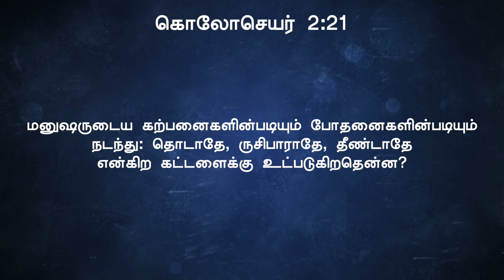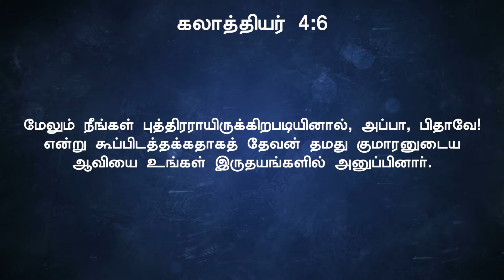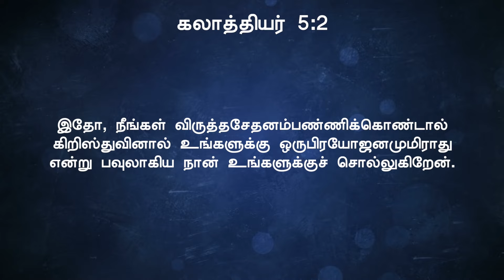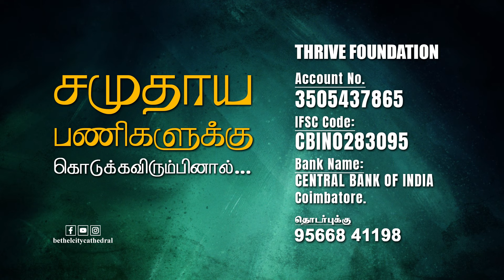சிலுவையின் 'மேன்மை | Ps. David Prakasam | Bethel City Cathedral | 24.03.2024